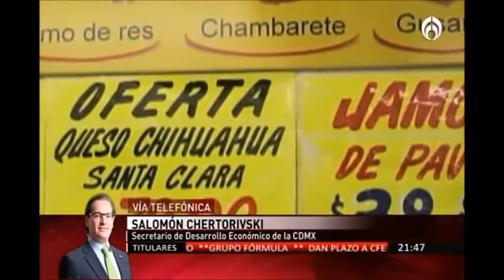Comerciantes darán el mejor precio posible en canasta básica: Chertorivski.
Grupo Fórmula